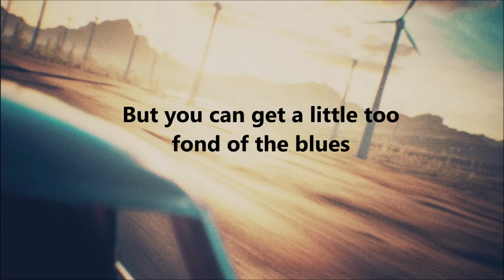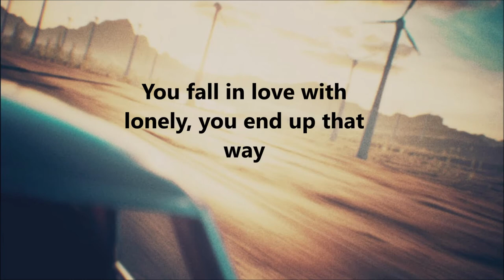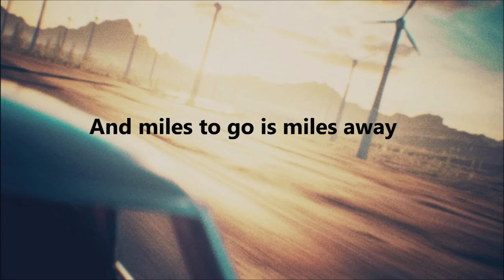Bruce Springsteen - Hello Sunshine Lyrics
Complete lyrics:
[Verse 1]
Had enough of heartbreak and pain
I had a little sweet spot for the rain
For the rain and skies of grey
Hello sunshine, won't you stay?

[Verse 2]
You know I always liked my walking shoes
But you can get a little too fond of the blues
You walk too far, you walk away

[Verse 3]
You know I always loved a lonely town
Those empty streets, no one around
You fall in love with lonely, you end up that way

[Verse 4]
You know I always liked that empty road
No place to be and miles to go
But miles to go is miles away

[Verse 5]
And miles to go is miles away
Hello sunshine